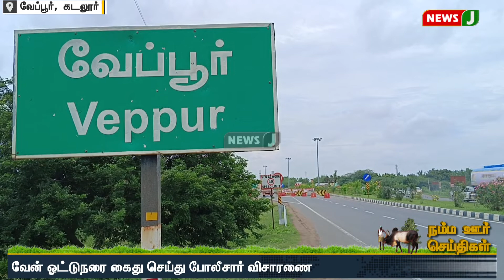ரேஷன் அரிசி கடத்தலில் ஏஜெண்டாக செயல்பட்ட வேன் ஓட்டுநரை கைது செய்து போலீசார் விசாரணை| NewsJ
கடலூர் மாவட்டம் வேப்பூரில் 3 டன் ரேஷன் அரிசி கடத்திய வாகனத்தை போலீசார் பறிமுதல் செய்துள்ளனர். ரேஷன் அரிசி கடத்தப்படுவதாக வந்த தகவலின் பேரில், வேப்பூர் அருகே  சென்னை - திருச்சி தேசிய நெடுஞ்சாலையில் போலீசார் வாகன சோதனையில் ஈடுபட்டனர். அப்போது  அவ்வழியே வந்த வேனை மடக்கி சோதனை செய்ததில், 3 டன் ரேஷன் அரிசி கடத்துவது கண்டுபிடிக்கப்பட்டது. கடத்தலில் ஈடுபட்ட வேன் ஓட்டுநர் சசிகுமார், ரேஷன் அரிசி கடத்தலில் ஏஜெண்டாக செயல்பட்டுள்ளது போலீசாரின் விசாரணையில் தெரியவந்துள்ளது. இதையடுத்து சசிகுமாரை கைது செய்த போலீசார், தப்பியோடிய மற்றொரு ஓட்டுநர் ரகுராமன் என்பவரை தேடி வருகின்றனர்.